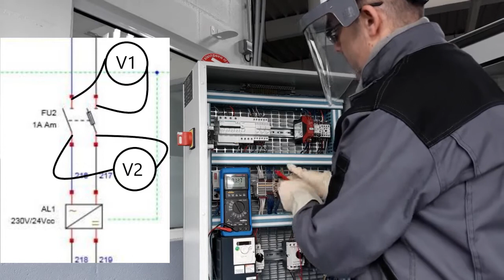Comment vérifier un fusible au voltmètre ?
Vérification d’un fusible par la mesure de ses tensions amont et aval
Analyse des tensions présentes
Rappel des précautions à prendre : port et Vérification des EPI
Conclusion sur la méthodologie

Vidéo
Durée 1'21''
Destiné aux élèves de Bac Pro MELEC MEI, BTS industriel…